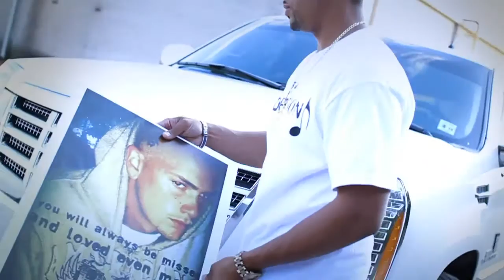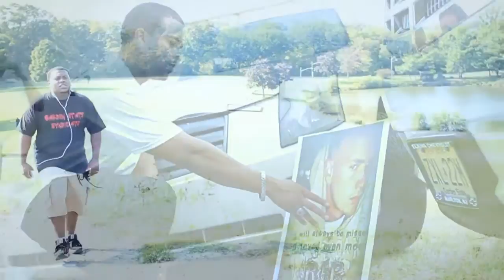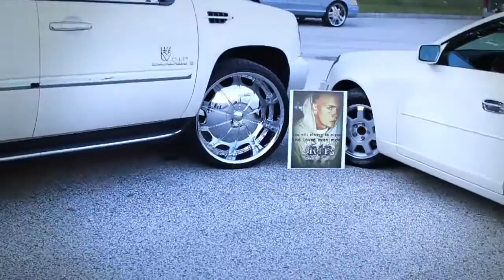"Music" - Dart ft. The Federation & Kao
Music Video by Dart ft. The Federation & Kao